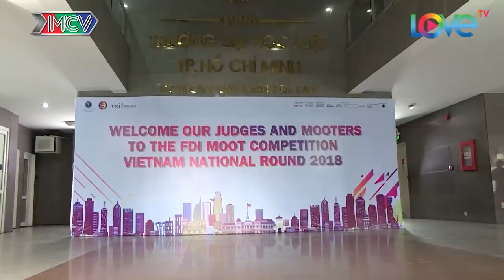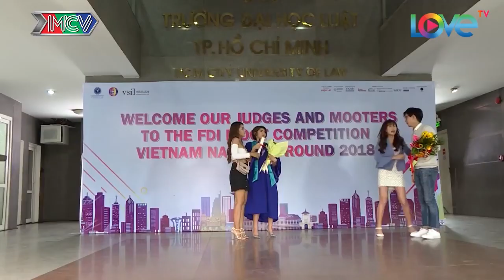NHỮNG CÔ NÀNG NGỔ NGÁO TẬP 1 - Hotgirl Nhung Gumiho bị TRAI ĐẸP Bi Max và Thúc Lĩnh Lincoln LÔI KÉO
NHỮNG CÔ NÀNG NGỔ NGÁO TẬP 1 UNCUT - Hotgirl Nhung Gumiho bị TRAI ĐẸP Bi Max và Thúc Lĩnh Lincoln LÔI KÉO

⌚ Series Những Cô Nàng Ngổ Ngáo được phát sóng từ thứ 7 đến thứ 3 tuần kế tiếp. Các bạn hãy chú ý đón xem nhé!
📺 GIỚI THIỆU SITCOM:
NHỮNG CÔ NÀNG NGỔ NGÁO - là những câu chuyện xoay quanh cuộc sống của ba nữ sinh năm cuối.
Yến (diễn viên Hồng Thủy) một diễn viên tập sự xinh đẹp, sôi nổi, điệu đà và cực kì tham vọng.
Kim hay còn gọi Carol Kim (diễn viên Đàm Phương Linh) một cô gái giàu có nhưng phải sống trong sự gò bó của gia đình, lạnh lùng, ít nói, luôn ôm mối hận với gã họa sĩ đã hãm hiếp mình.
Linh - biệt danh là Arium Linh (diễn viên Nhung Gumiho) một cô gái hồn nhiên trong sáng, luôn hết mình với nghề thời trang và không quan tâm đến chuyện tình yêu.

Cả ba rời gia đình đến sống cùng nhau trong một căn biệt thự và bắt đầu vượt qua những sóng gió đầu đời. Ở tuổi 22, những cô nàng này đã bước vào đời với đầy sự kiêu ngạo, tự tin và thách thức. Họ lôi kéo những người ngoài cuộc vào rắc rối của mình và cuối cùng phải trả giá cho những sai lầm đã gây ra. Căn biệt thự không chỉ là nơi xảy ra bao nỗi “éo le” trong cuộc sống của các cô gái mà còn là một  xã hội thu nhỏ giúp họ trưởng thành.